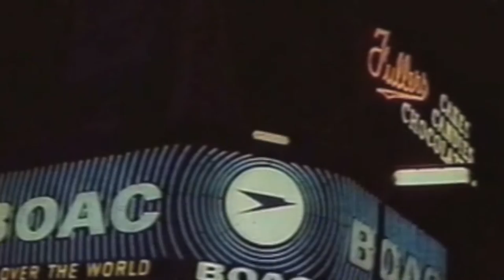2016 "Orera", "My way". Batumi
2016 "Orera", "My way". Batumi